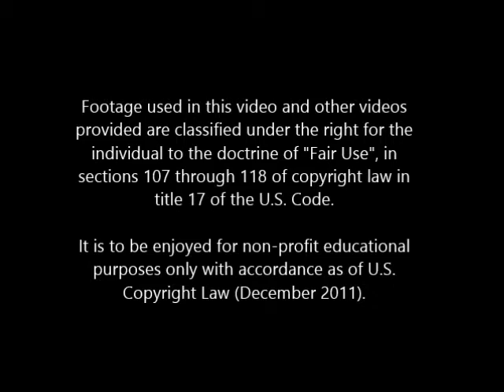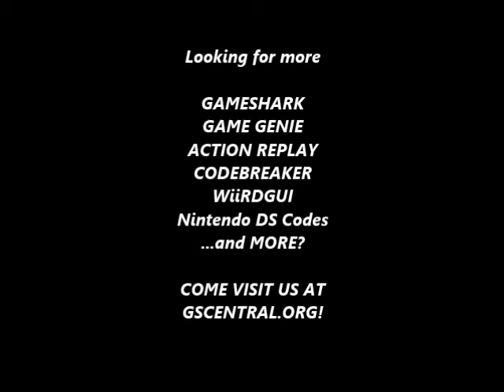GSCentral.org - Batman Returns (GEN) - Walk On Air (GG)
Walk On Air
APZA-AATR
By damin mance.